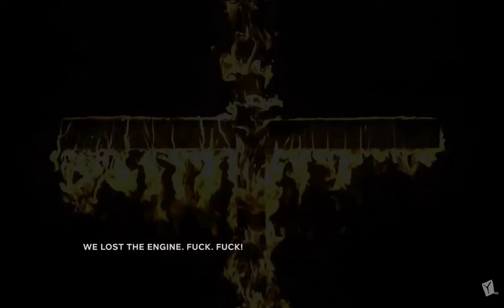youtube video #-Y_oRM5b3rU